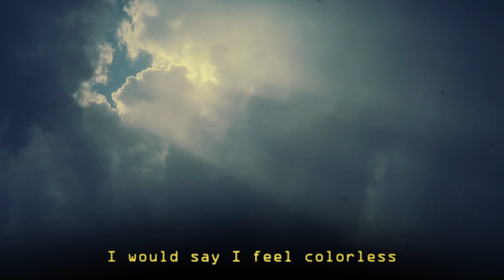As a child, I used to feel colors - A Cinematic Poem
What colors did you used to feel in your childhood?